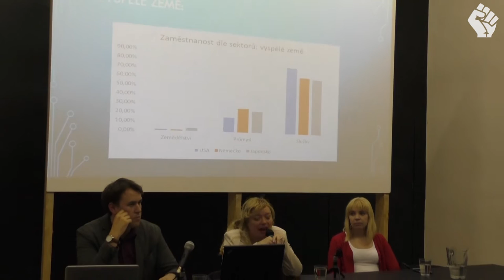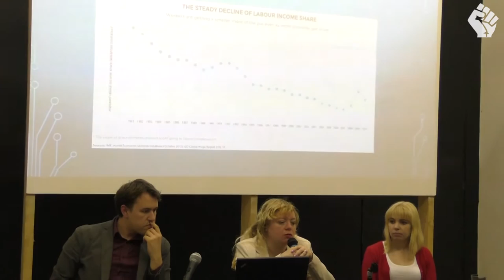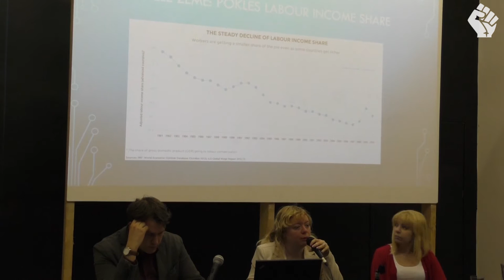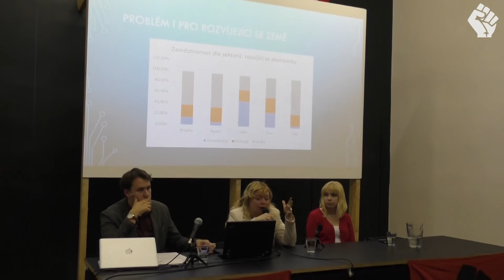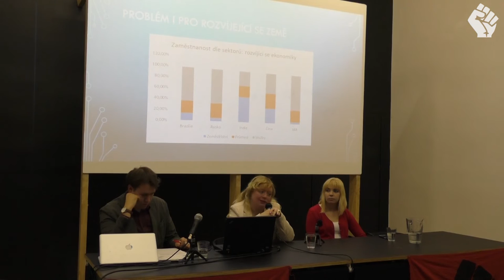Práce a robotizace (Ilona Švihlíková, Alternativa zdola)